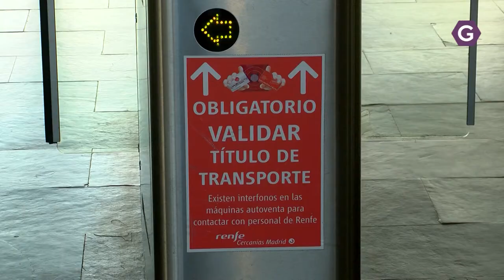Renfe vuelve a la normalidad tras el caos de ayer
Renfe ha informado este martes por la mañana de que ya está resuelta la incidencia informática de la estación de Chamartín que afectó todo este lunes al tráfico de Cercanías de la región madrileña, así como a trenes de media y larga distancia.